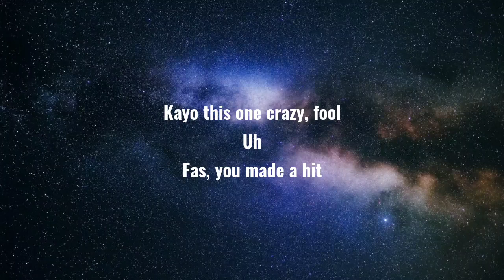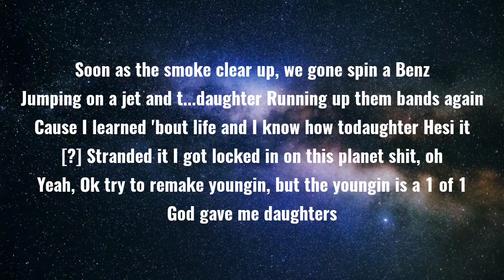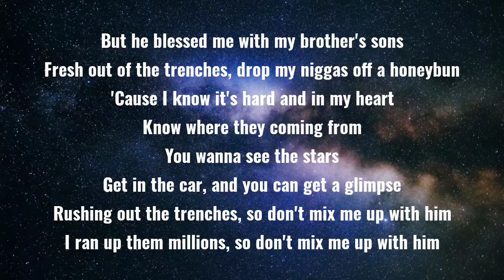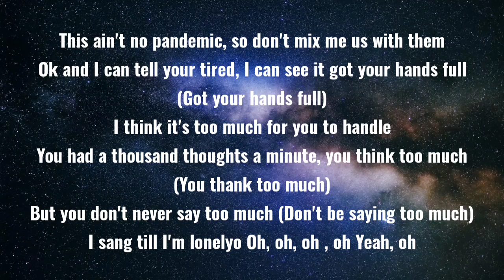Rod Wave - Just Sing (Lyrics)